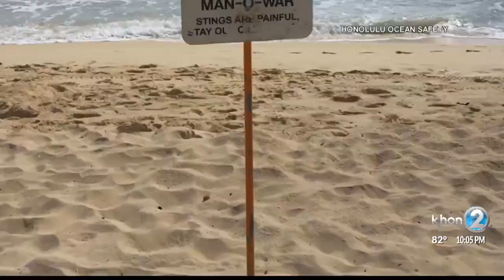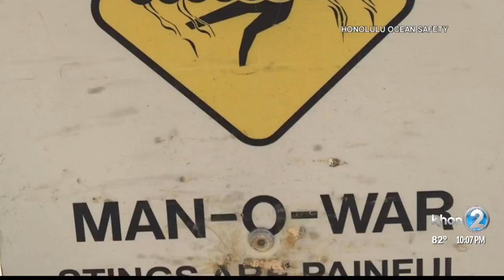The best way to treat Man o' War and Box Jelly stings